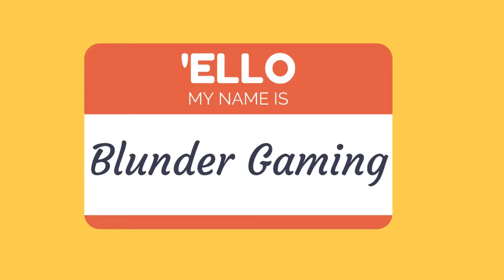"Tom Daley, help!" - Emily VS Taryn #1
This is our first episode in our 'Emily VS Taryn' Series!

Let us know what we should try next!